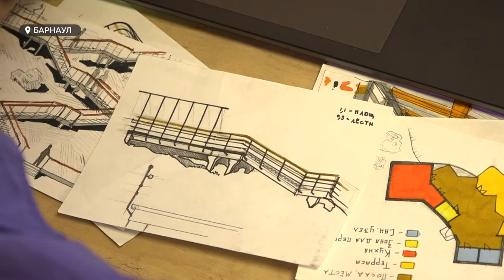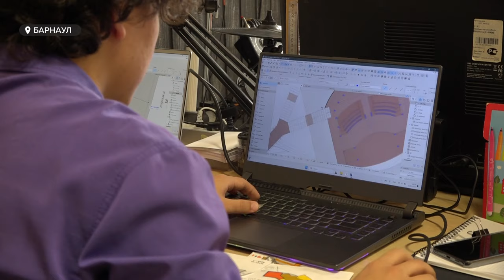Архитекторы показали предварительные эскизы будущего парка 300-летия Барнаула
Территория за торговым центром «Европа» в ближайшие годы может превратиться в благоустроенный парк: тихий, семейный и, как признаются авторы проекта – ламповый. Это произойдёт, если проект будущего парка трёхсотлетия Барнаула победит в конкурсе на благоустройство. То есть, если этого сами захотят жители города. Наша съёмочная группа встретилась с теми, кто сейчас работает над эскизами парка. Как он будет выглядеть - смотрите в нашем видео.